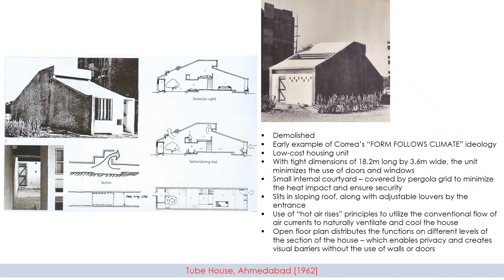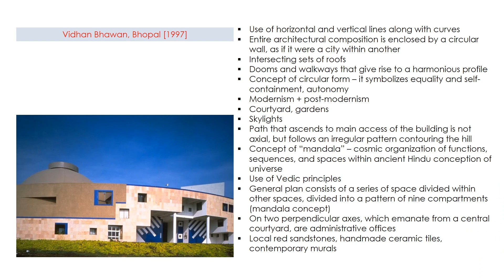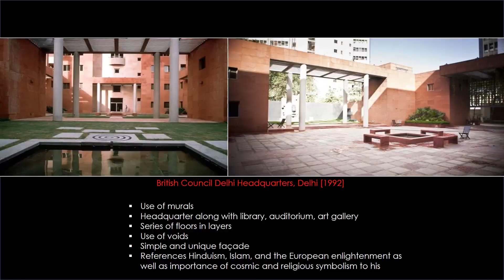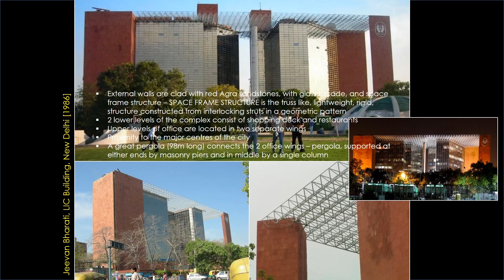Charles Correa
Charles Mark Correa was an Indian architect and urban planner. Credited with the creation of modern architecture in post-Independent India, he was celebrated for his sensitivity to the needs of the urban poor and for his use of traditional methods and materials.

Born: Charles Mark Correa, 1 September 1930
 Secunderabad, Hyderabad State,  British India now Telangana, India
Alma mater:
Occupations:
 Architect urban planner
Buildings:
 Jawahar Kala Kendra,
 National Crafts Museum,
 Bharat Bhavan

Charles Correa designed almost 100 buildings in India, from low-income housing to luxury condos. He rejected the glass-and-steel approach of some post-modernist buildings, and focused on designs deeply rooted in local cultures, all the while providing modern structural solutions under his creative designs. His style was also focused on reintroducing outdoor spaces and terraces.

Awards:

1972: ‘Padma Shri’
1984: Royal Gold Medal for architecture by the Royal Institute of British Architects
1994: Praemium Imperiale
1998: 7th Aga Khan Award for Architecture for Madhya Pradesh Legislative Assembly
2005: Austrian Decoration for Science and Art
2006: ‘Padma Vibhushan’ given by Government of India
2011: Gomant Vibhushan conferred by Government of Goa

Design philosophy:

His work is the physical manifestation of the idea of Indian nationhood, modernity and progress. His vision sits at the nexus defining the contemporary Indian sensibility and it articulates a new Indian identity with a language that has a global resonance. He is someone who has that rare capacity to give physical form to something as intangible as ‘culture’ or ‘society’ – and his work is therefore critical: aesthetically; sociologically; and culturally.

— British architect David Adjaye in 2013

Quote:

“Certainly architecture is concerned with much more than just its physical attributes. It is a many-layered thing. Beneath and beyond the strata of function and structure, materials and texture, lie the deepest and most compulsive layers of all.”

Adolf Loos
Adrian Smith
Albert Speer Jr
Aldo Rossi
Alejandro Aravena
Alvar Aalto
Alvaro Siza
Amale Andraos
Anne Tyng
Antoine Predock
Antoni Gaudí
Aranda Pigem Vilalta
Arata Isozaki
Arne Jacobsen
B.V. Doshi
Ben van Berkel
Bernard Tschumi
Bjarke Ingels
Cass Gilbert
Cèsar Pelli
Christian de Portzamparc
Daniel Burnham
Daniel Libeskind
David M Childs
Diebedo Francis Kere
Eero Saarinen
Farrell & McNamara
Fazlur R. Khan

Frank O. Gehry
Frederick Law Olmsted
Frei Otto
Frida Escobedo
Fumihiko Maki
Geoffrey Bawa
Glenn Murcutt
Gordon Bunshaft
Gustave Eiffel
Hans Hollein
Harry Seilder
Hassan Fathy
Henry Hobson Richardson
Herzog & de Meuron
I. M. Pei
Jean Nouvel
Jeanne Gang
Jorn Oberg Utzon
Kengo Kuma
Kenzo Tange
Kevin Roche
Lacaton & Vassal
Laurie Baker
Le Corbusier
Louis H. Sullivan
Louis I Kahn
Ludwig Mies van der Rohe
Luis Barragan
Mario Botta
Mendes da Rocha
Michael Graves
Moshe Safdie
Muzharul Islam
Ole Scheeren
Oscar Niemeyer
Paul Rudolph
Peter Behrens
Peter Eisenman
Peter Zumthor
Philip Johnson
Pietro Belluschi
Rafael Moneo
Rafael Viñoly
Raj Rewal
Rem Koolhaas
Renzo Piano
Richard Meier
Richard Neutra
Richard Rogers
Riken Yamamoto
Robert Stern
Robert Venturi
Santiago Calatrava
Shigeru Ban
Sir David Adjaye
Sir David Chipperfield
Sir James Stirling
Sir Norman Foster
Steven Holl
Sverre Fehn
Tadao Ando
Terry Farrell
Thom Mayne
Thomas Heatherwick
Toyo Ito
Vo Trong Nghia
Walter Gropius
Wang Shu